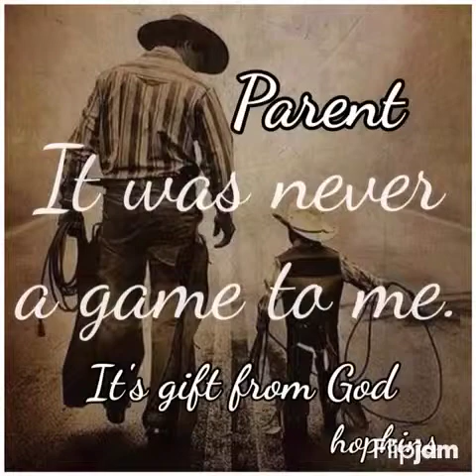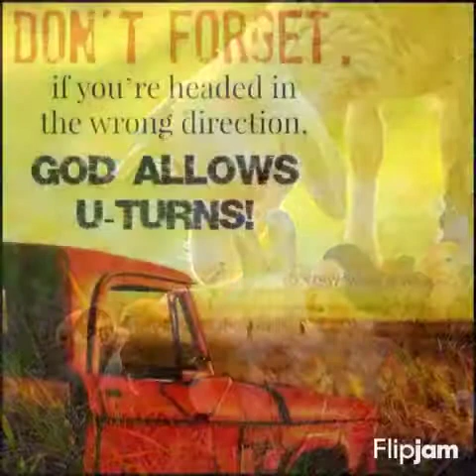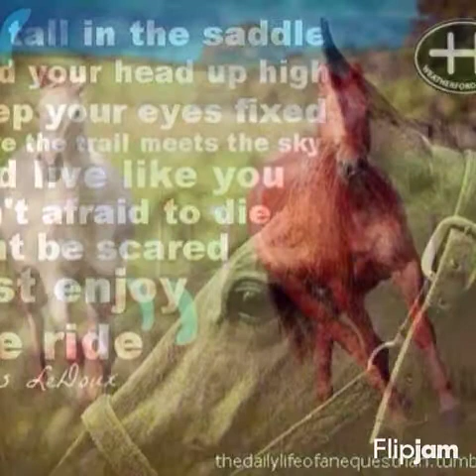Ciwboy rides away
Changes are soon to come